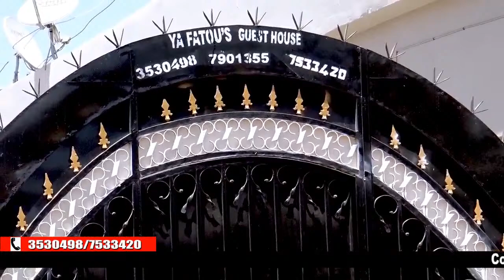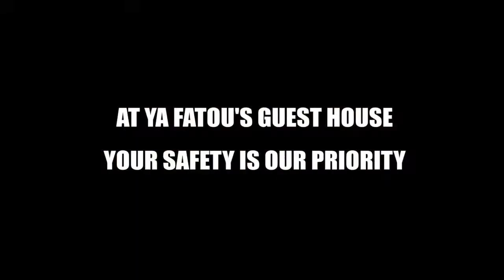YOUTH BANTABA FT MUHAMMED BADAMOSI GAMBIAN INTERNATIONAL AND NATIONAL TEAM PLAYER